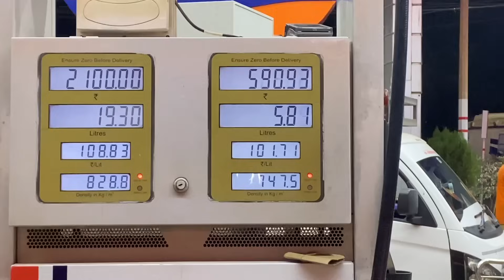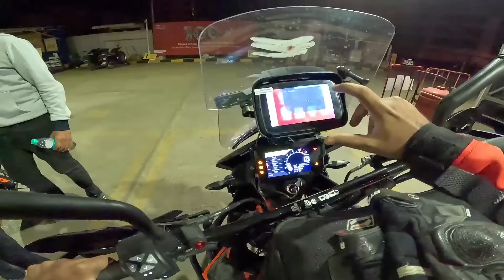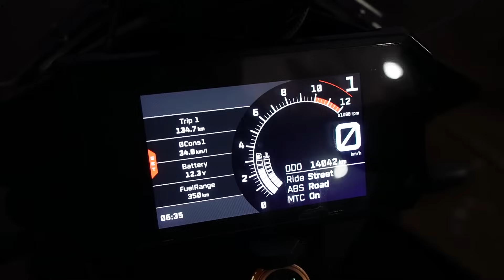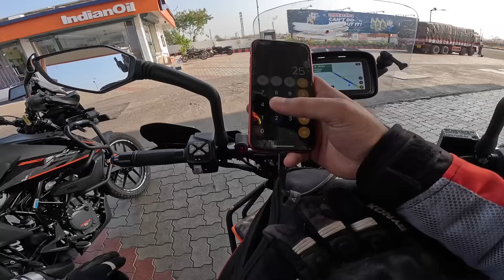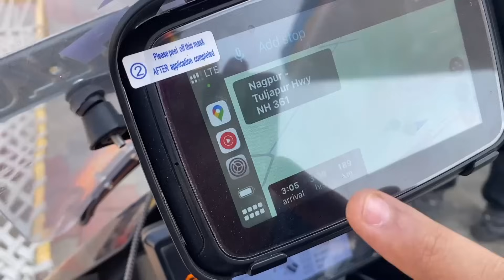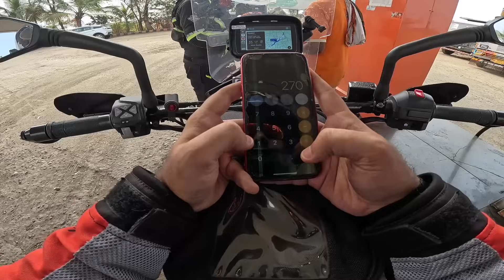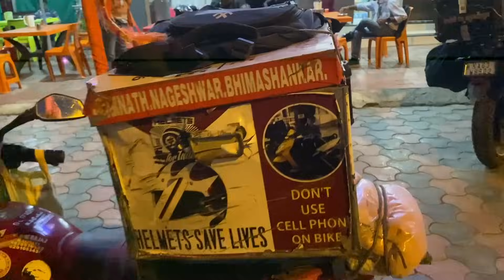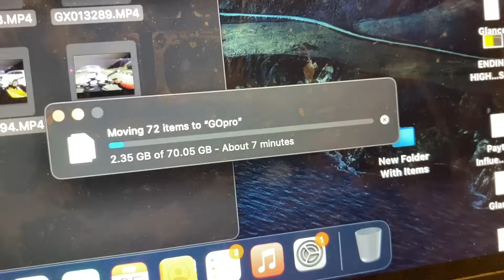Bike Ride To Ayodhya Ram Mandir|Adventure From Hubli To Nagpur 1000kms Day 1🔥